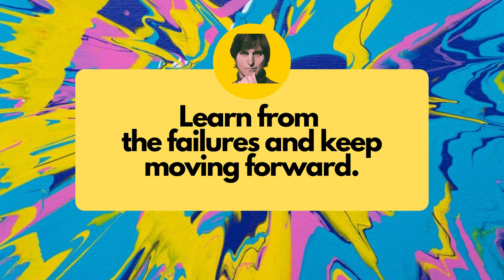10 Life Lessons From Steve Jobs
Motivation mostly comes from our hopes and dreams. We feel motivated by our goals and inspirations. It can come from many other sources like known about new things, reading success stories, or the hustles of the winners. Quotations are a great source of unbeatable motivation for most of us.
Checkout 1000+ Motivational Quotes And  Discover The Best Version of Yourself.